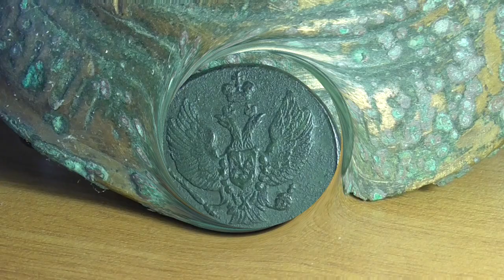Металлопоиск-хобби и увлечения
Открываю сезон 2019, 2 копейками 1810 - КМ  года